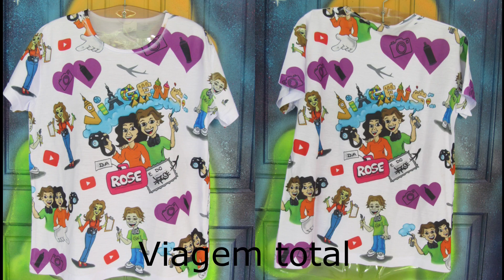Boi de Mamão na ilha da Magia! Graffiti da Maricota e da Bernunça!! Tradição em Florianópolis.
Nesse vídeo mostraremos outra tradição da ilha da magia, O BOI DE MAMÃO!!
Todo manezinho tem nas suas mais tenras memórias o Boi de Mamão, aquela dança descontraída que reunia as crianças em torno dos personagens.. e a corrida da Bernunça?? Quando ela chegava, era uma corrida só!!! Lindas lembranças que passam de geração em geração!!! Quem não conhece, te convidamos a conhecer, quem já conhecer, matem a saudade!!!
Apertem os cintos que vamos voarrrrrrrrrr!!